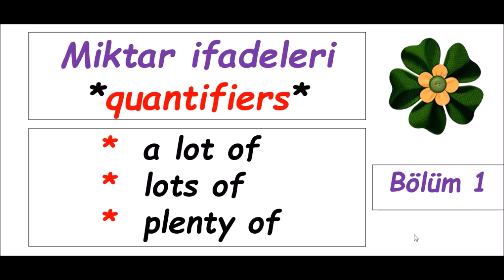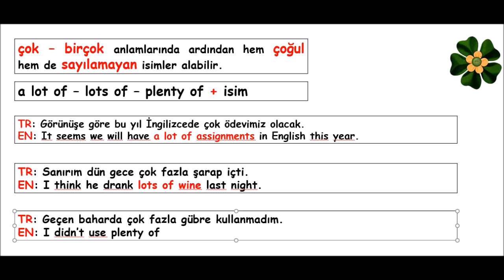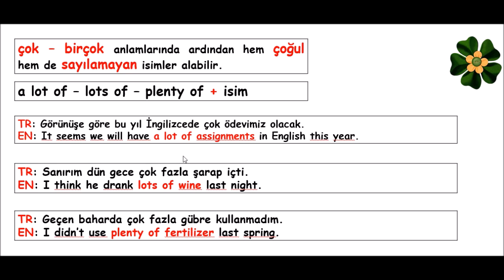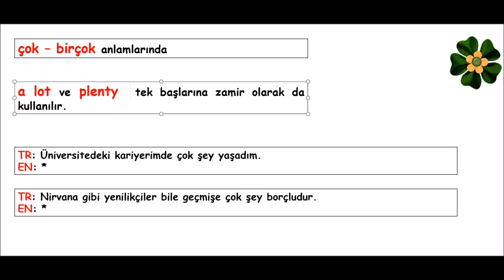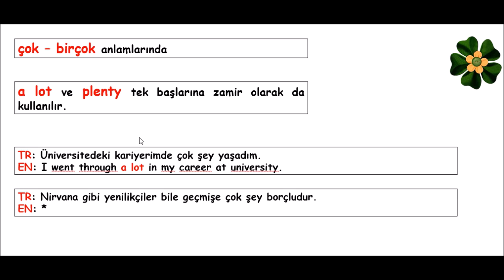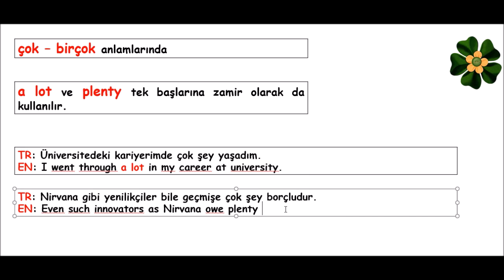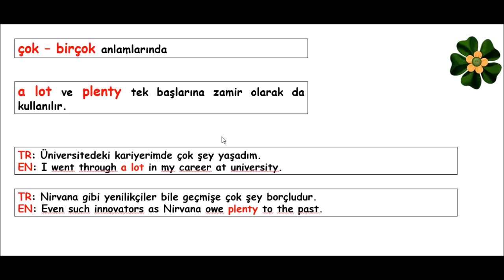#1 Miktar ifadeleri - Quantifiers (a lot of - lots of - plenty of / a lot - plenty)